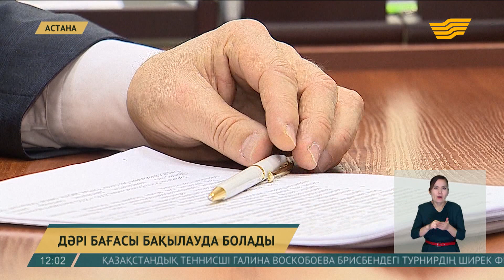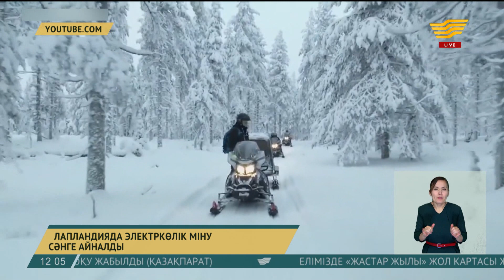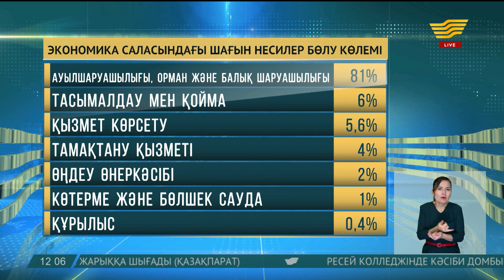03 қаңтар 2019 жыл - 12:00 жаңалықтар топтамасы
Жаңалықтар топтамасының бұл шығарылымында:
• Елбасы денсаулық сақтау саласын жетілдіруге бағытталған заңға қол қойды
• Дәрі бағасы бақылауда болады
• Маңғыстау облысы 2018 жылы еліміз бойынша бала туудан көш бастады
• Шағын несиені қаржыландыру көлемі артты
• Кәсіпкер оңалту орталығын ашуды көздеп отыр